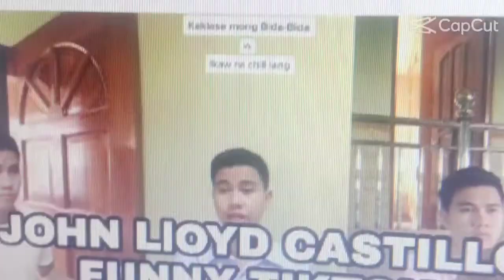John lloyd Castillo tiktoker edit